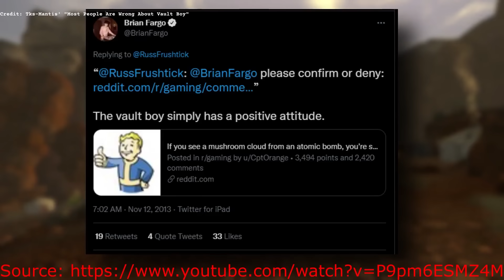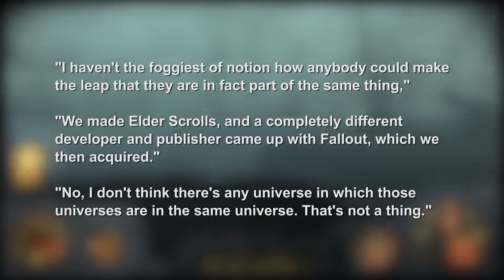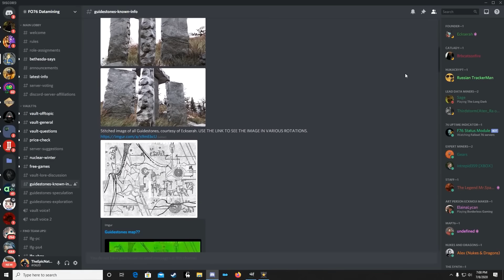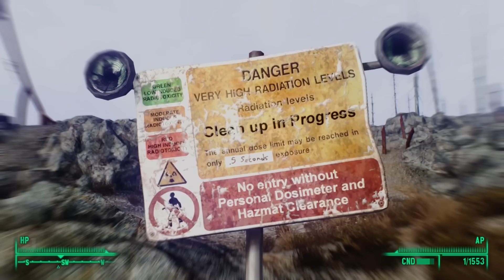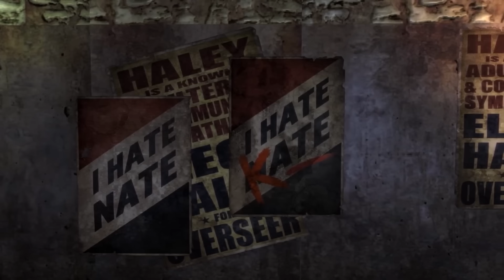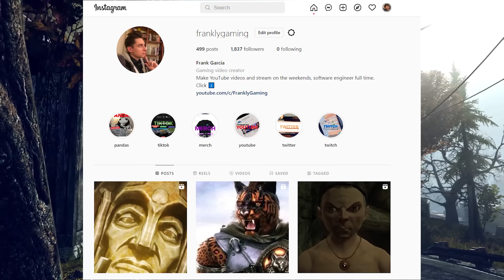The Insane Fallout "Iceberg" Conspiracies Explained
Fallout iceberg conspiracy theories explained in 4 tiers of the most interesting, shocking, disturbing, and strange unknown game theories for the Bethesda game series of Fallout, which includes Fallout 4, Fallout 3, Fallout 76, Fallout 1, Fallout 2, and Fallout New Vegas. This video is a deep dive into gaming conspiracy theories and gaming iceberg and conspiracy iceberg gaming theories. Game theories.

Chapters:
0:00 Introduction
1:38 Tier 1 - Wasteland
12:16 Tier 2 - Death
24:21 Tier 3 - Armageddon
42:13 Tier 4 - Fallout